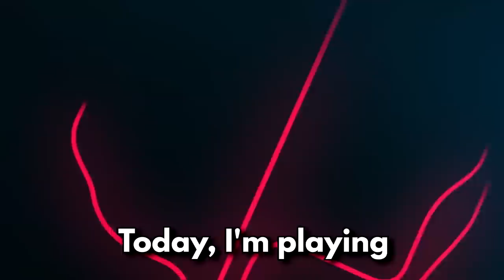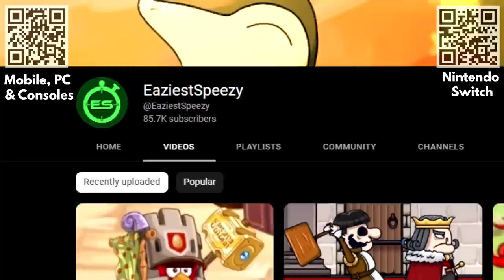I played Asphalt for 10 hours straight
Get Asphalt 9: Legends for FREE on Mobile, PC and Console
Get Asphalt 9: Legends for FREE on Nintendo Switch and use redeem code RC4HSCwS for 10x packs (only works for the first 200 to claim on the Switch version)

this was an awful idea.

Edited by: @NinTyler

Today I played Asphalt 9 for 10 hours straight. I've never played a racing game in my life, so I wanted to see how good I could get without any purchases. Honestly, it might suprise you